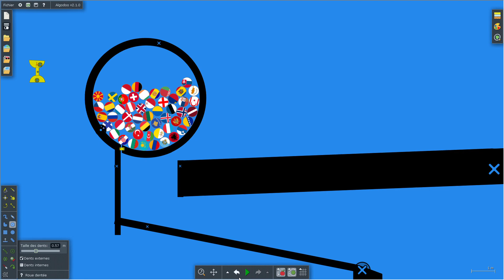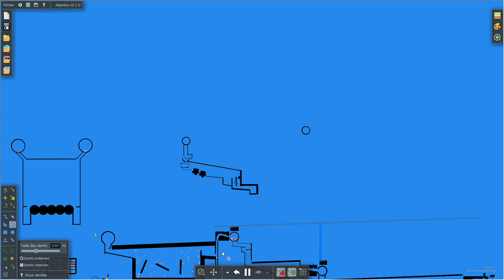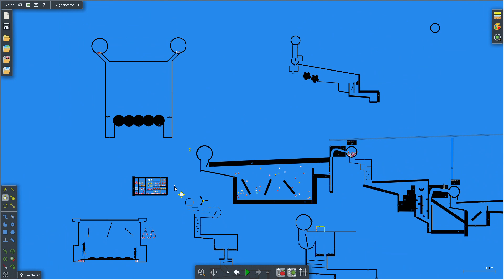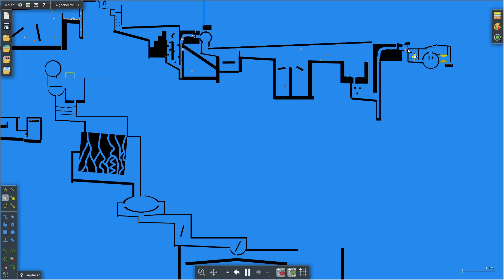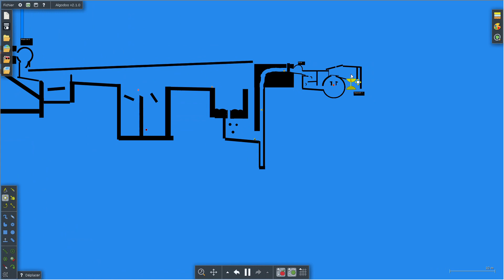Algodoo - Saison 2 - 3ème course d'Europe (Course des billes)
Algodoo créé à l'âge de 8 ans